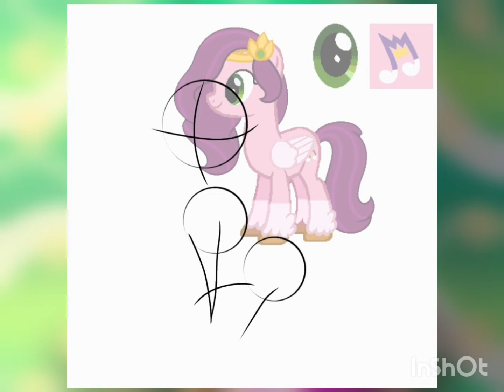𝙿𝚒𝚙𝚙 𝙼𝚢 𝙻𝚒𝚝𝚝𝚕𝚎 𝙿𝚘𝚗𝚢 𝙽𝚎𝚠 𝙶𝚎𝚗𝚎𝚛𝚊𝚝𝚒𝚘𝚗(𝚂𝚙𝚎𝚎𝚍𝚗𝚊𝚒𝚝)ʕ•ᴥ•ʔ✌︎♡︎✍🏽🔶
𝙺𝚒𝚜𝚜𝚎𝚜ʕ •́؈•̀ ₎✌︎✩